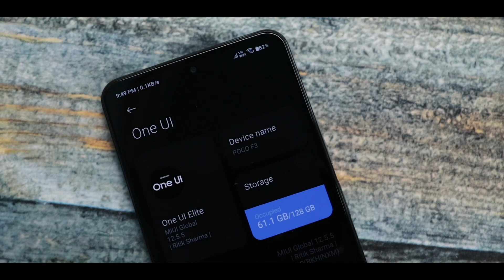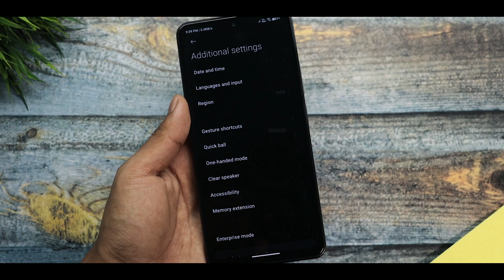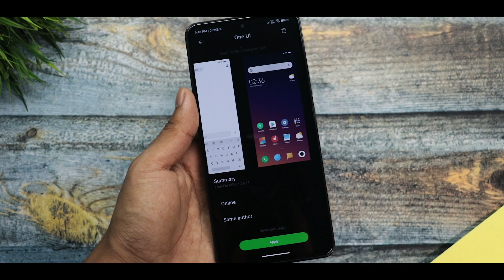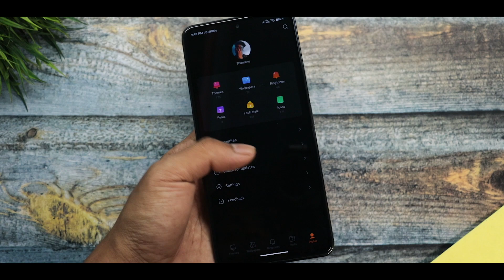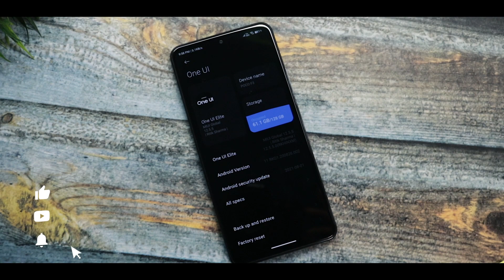Convert MIUI 12.5 To OneUi 3.0 | One Ui Experience On Redmi,Poco & Xiaomi Device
Search In Theme Store

Related Content

Top 3 MIUI 12 Premium Extrem HOT Themes miui theme
miui 12.5 ios theme
Top 3 Cool &amp; Colourful Miui Theme ft. Poco Devices
Starting September Top 3 Cool Miui Theme For Any Redmi phones
Top 5 MIUI 12 Premium Themes | Best Themes for MIUI 12 | 2021
Special PRO Features Edition Themes MIUI 12